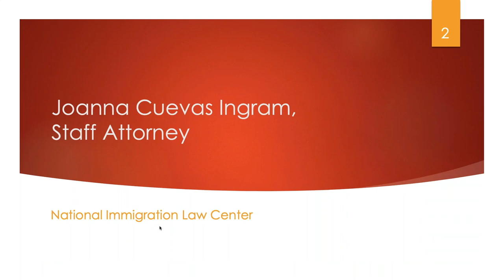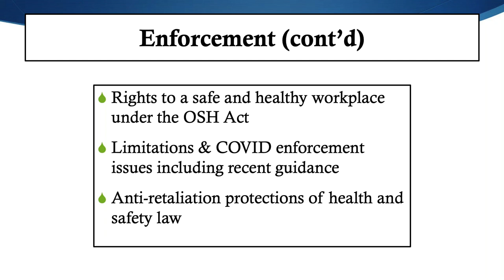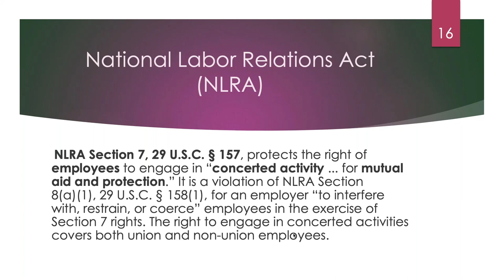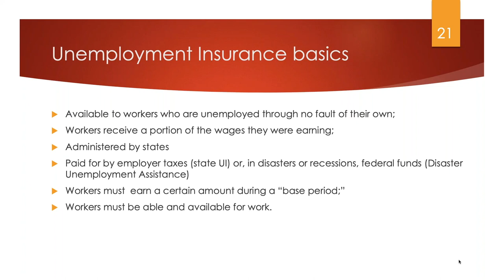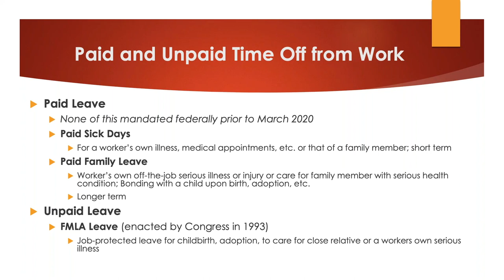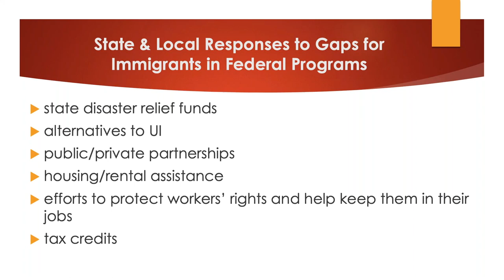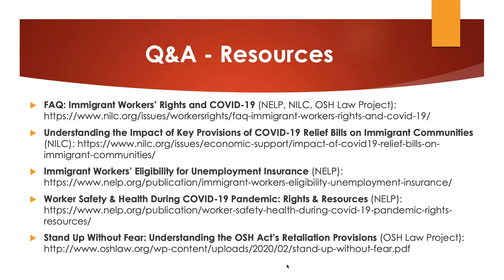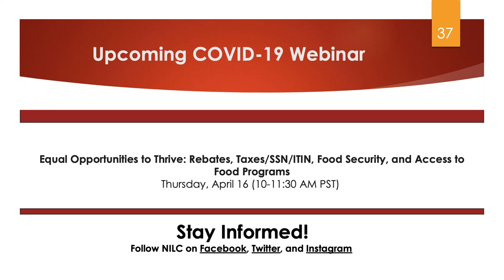Workers Rights: Critical Labor Protections for Immigrant Workers During COVID-19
A conversation on Workers' Rights during the COVID-19 Pandemic with:

Joanna Cuevas Ingram, Staff Attorney, National Immigration Law Center
Emily Tulli, Occupational Safety and Health Law Project
Ingrid Nava, Associate General Counsel, SEIU Local 32BJ
Rebecca Smith, Director of Work Structures, National Employment Law Project
Jessie Hahn, Labor and Employment Policy Attorney, National Immigration Law Center